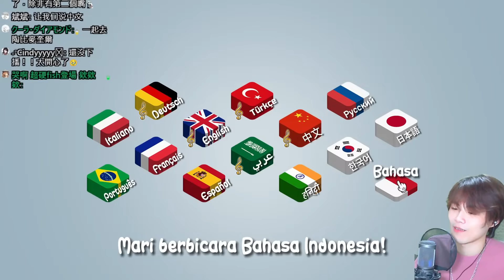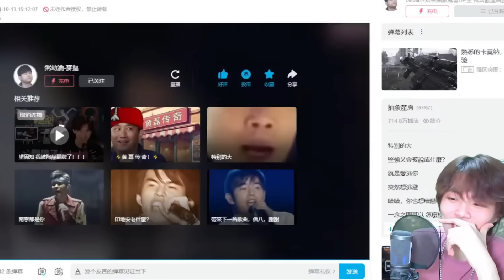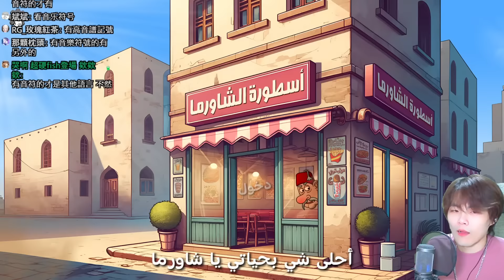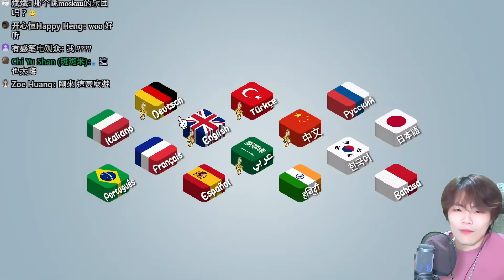⚡台 灣 粥 餅 倫⚡【沙威瑪傳奇】十小時通關精華！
★手機錄影軟體：Apowersoft
★電腦錄影軟體：OBS or Bandicam
★後製軟體：Sony Vegas Pro 17.0